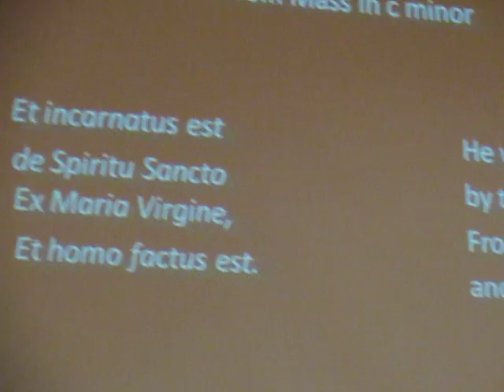Et Incarnatus Est from Mozart's Mass in C Minor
Claudia Brown, soprano
John Moyer, piano

Graduate Recital at Duquesne University, April 11, 2015, "Cleopatra to Cowgirl"